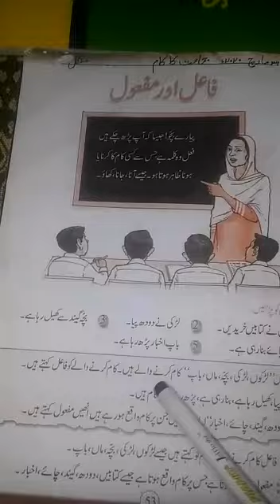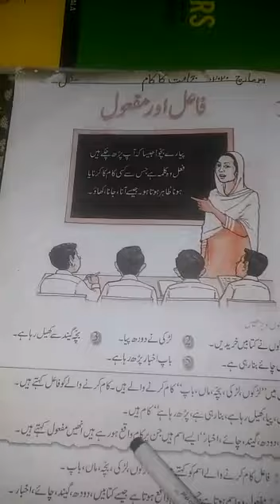Class V lecture 1 31.03.2020